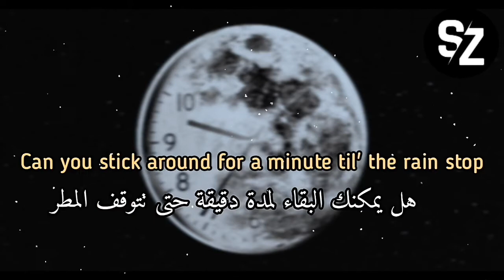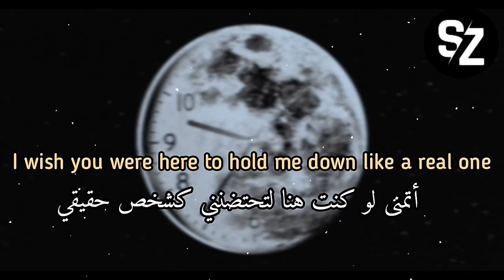مترجمة Joji - Tick Tock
Joji - Tick Tock

tick tock مترجمة